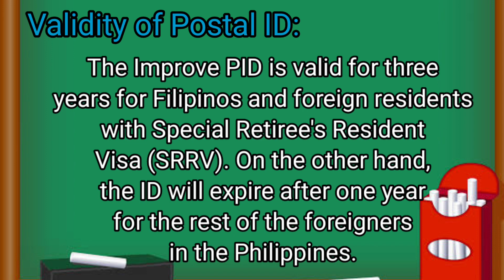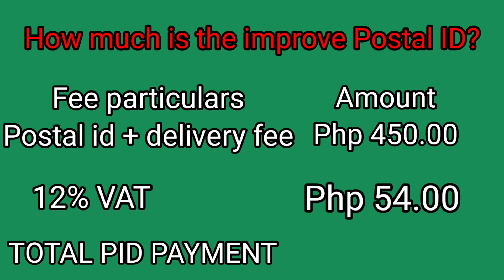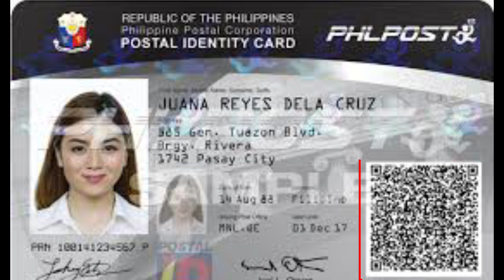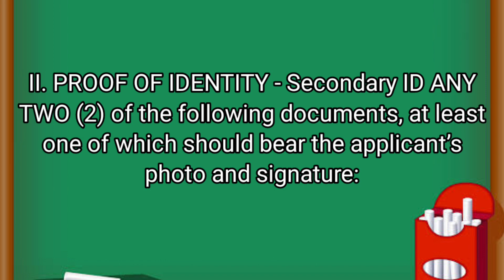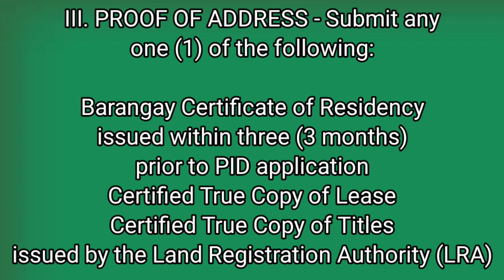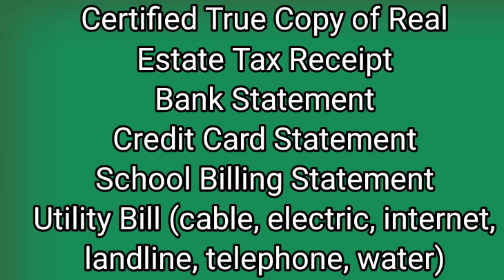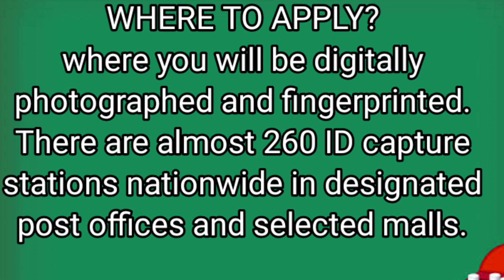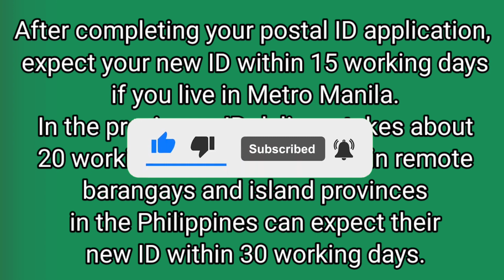Paano Kumuha ng Postal ID | Postal Id Application